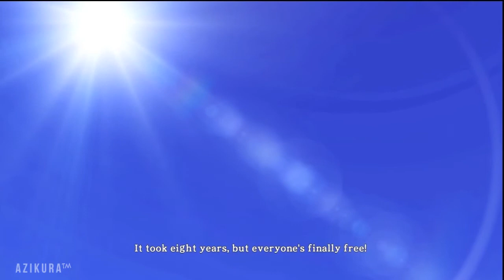One Piece: Pirate Warriors w/Azikura | Episode 7: Octo-freak & Arlong ᴴᴰ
Treasure Edition.

FYI I've never been a fan of One Piece but I'm using this to see if that could change in the future.